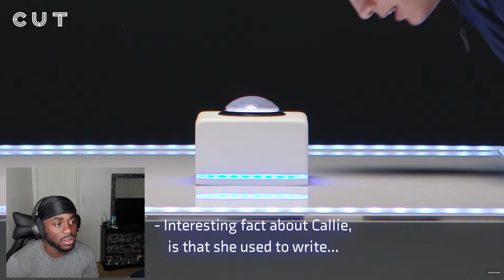He Doesn't Date " WHITE GIRLS "